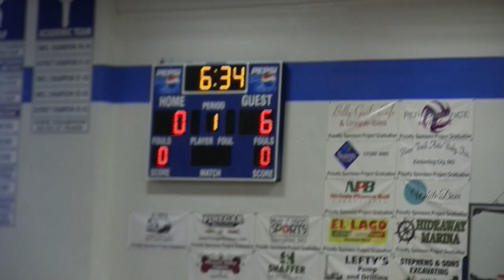Forsyth Lady Panther Basketball - Galena Tny CHAMPIONS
The Lady Panthers are the 2020 Galena Lady Bear Tournament Champions. Forsyth's scoring: Shipman-23 points, Henning-13 pioints, Texeira-6 points, Mardis/Matthews-5 points each, Sullenter-3 points and Drake/Hendrickson-2 points each.